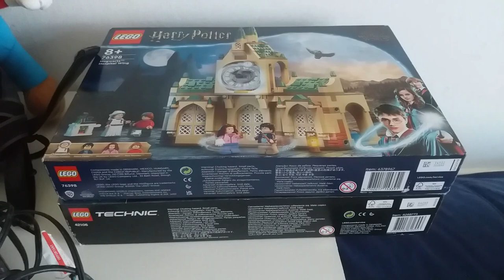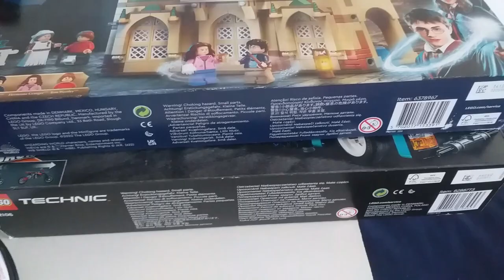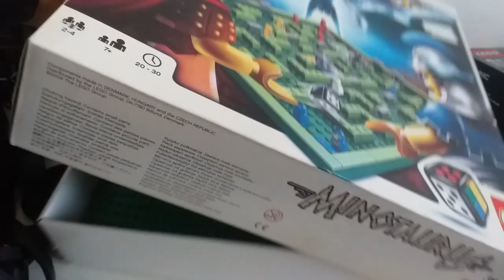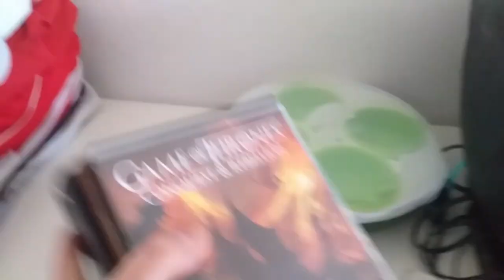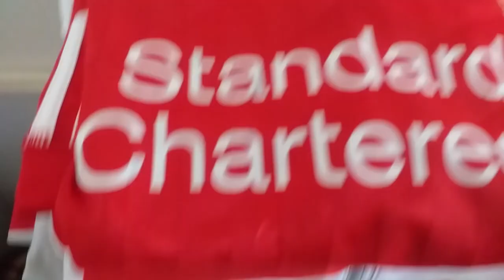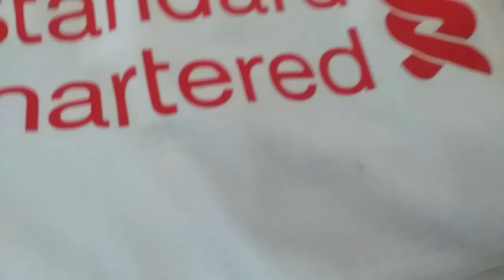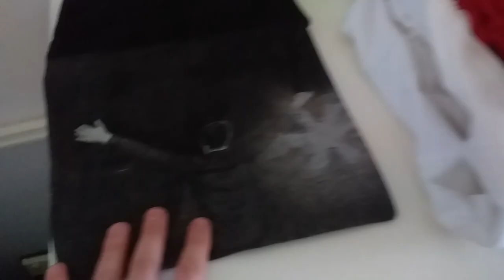Boot Sale Jackpot! - Amazing Clothing Haul - Not a Fleek Bundle in Sight!!! Take 2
Got an amazing clothes pick up at the car boot sale today - along with some other random bits